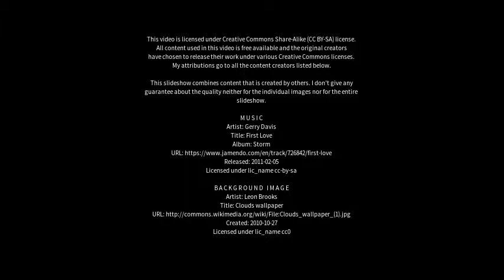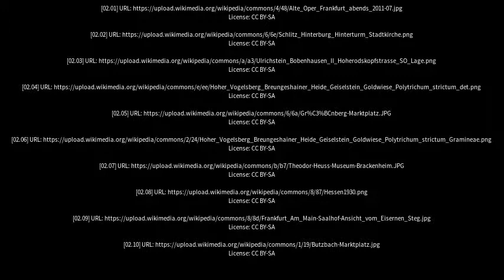Best places to visit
Best places to visit - Ulrichstein (Germany) Best places to visit - Slideshows from all over the world - City trips, nature pictures, etc.